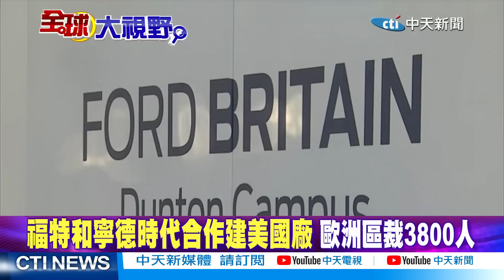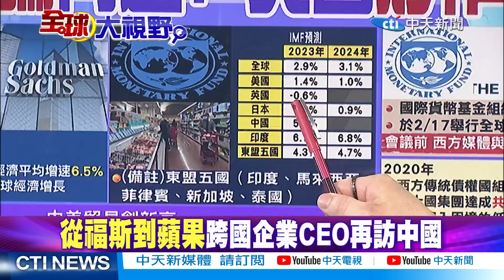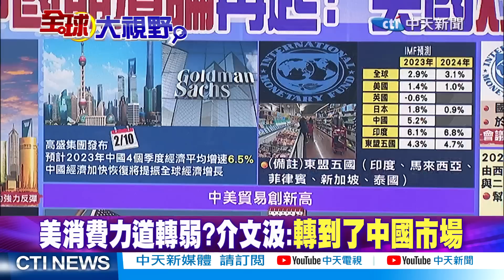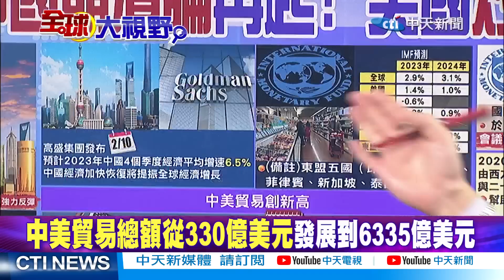寧德赴美投資!介文汲:陸"換道超車"! 陸"經濟復甦"!美媒扯"害世界通膨"!|【全球大視野】 20230215精華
福特和寧德時代合作建美國廠歐洲區裁3800人
福特和寧德時代合作建美國廠 介文汲:中國時代來臨
中國經濟強力反彈 美媒:中國是全球通脹最大來源
西方又抹黑!美媒:中國經濟將影響全球通膨
美CPI高於預期! 1月CPI較去年同期增加6.4％
中國2/18起恢復簽發韓國公民赴華短期簽證
打臉美?電影""大賣空""主角貝瑞大買  阿里巴巴與京東股
美銀調查:6成民眾認為美股還會創新低
高盛集團:2023年中國4個季度經濟平均增速6.5%
中美貿易總額從330億美元發展到6335億美元
從福斯到蘋果跨國企業CEO再訪中國
美消費力道轉弱?介文汲:  轉到了中國市場
抵制新疆棉Adidas損失7.37億人民幣
全球債務問題會議前夕西方再炒""中國債務""陷阱
陸媒:俄烏衝突也影響貧困國家債務危機並非""中國引起""
美財政部長:債務問題的主要""絆腳石""為中國
西方抹黑中國經濟復甦?介文汲:  把黑的轉成白的
西方炒""中國債務""陷阱有理?介文汲: 數字會說話